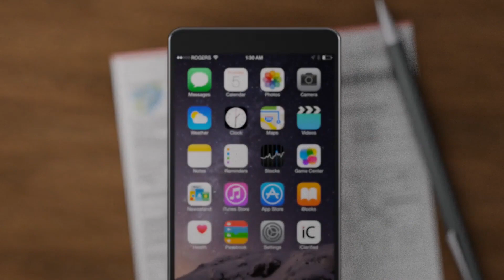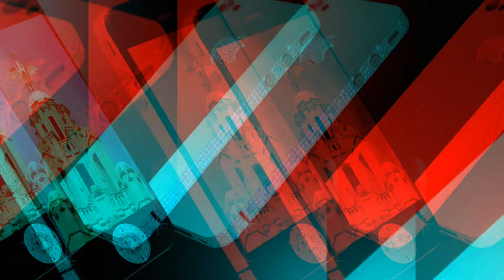दुनिया के 5 सबसे मंहगे फोन 📱 । TOP 5 MOST EXPENSIVE MOBILE PHONE IN THE WORLD ।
This video me aapko duniya ke sabse costly mobile phone ke bare mein bataunga jinki price jankar aap shock ho jaoge ki kya itne mehnge mobile phone bhi ho sakte hai jinki keemat crores me hai

1; Falcon Supernova Iphone 6,
2; iphone 4s elite gold,
3; iphone 4 Daimomd Rose,
4; Goldstriker iphone 3GS Supreme,
5; iphone 3G King Button

keywords;
most expensive mobile phone in the world,
most expensive mobile phone in the world 2023,
most expensive mobile phone in the world in hindi,
top 5 most expensive mobile phones in the world,
expensive mobile in the world,
top 5 expensive phone in the world,
five most expensive phone in the world,
duniya ka sabse mehnga mobile,
duniya ka sabse mehnga phone,
duniya ka sabse mahanga smartphone

Thanks